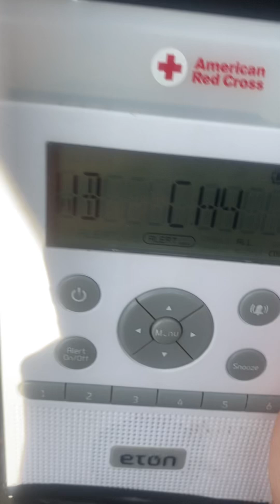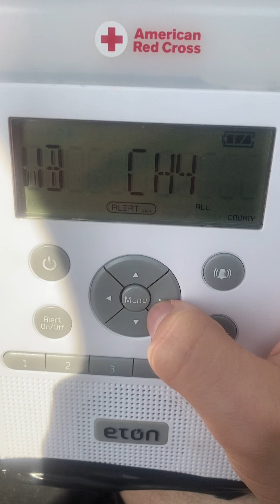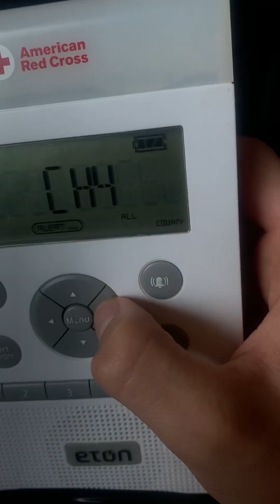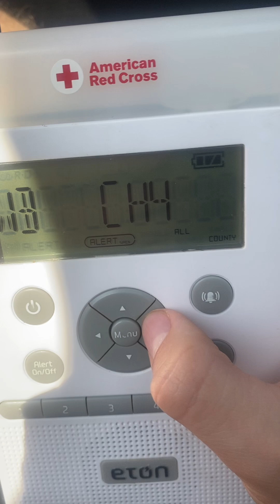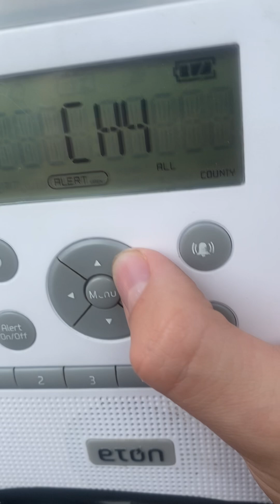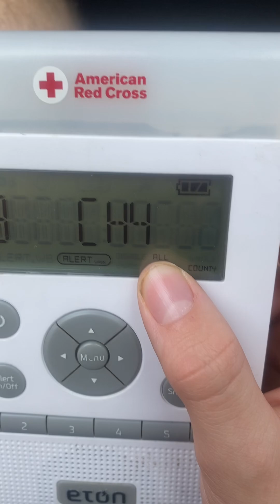WXJ46 Dayton, OH DX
Leaving Tennessee pretty early.